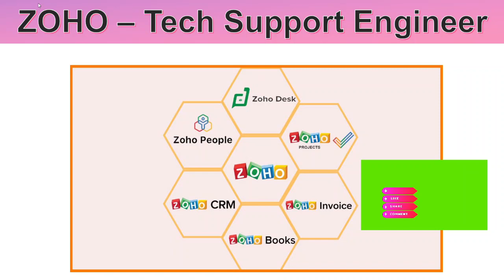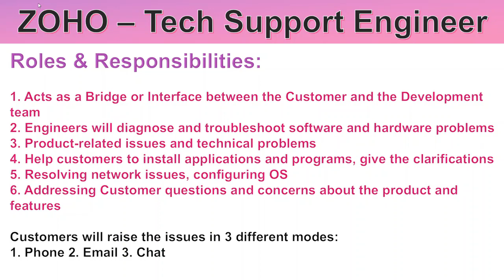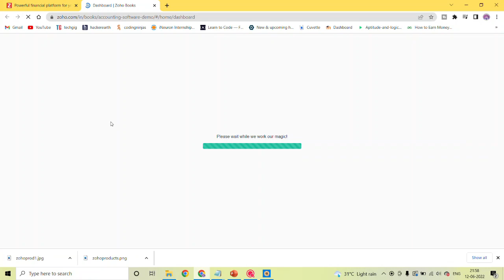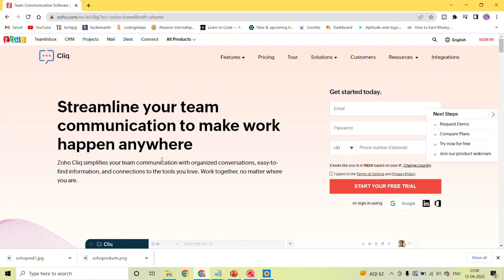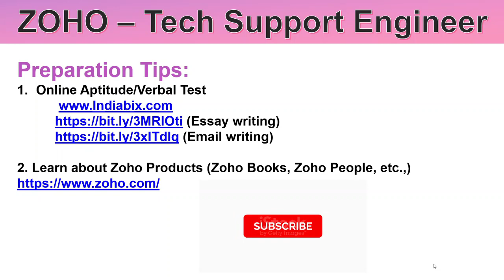ZOHO Recruitment 2022 | Technical Support Engineer | ZOHO Off campus drive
Timestamp:
0:00 : Introduction
0:41 : Technical support Engineer - Roles & Responsibilities
2:05 : Eligibility
2:56 : Selection Process
6:13 : Preparation Tips

Zoho - Technical support Engineer (Roles/Responsibilities)
Bridge/Interface between the customer and development team
Engineers will diagnose and troubleshoot software and hardware problems
Product related issues and technical problems
help customers to install applicaitons and program, give the clarifications
resolving network issues, configurating os
addressing customer questions and concerns about the product and features

Eligibility:
Freshers from any Degree/Any Stream (Preferably 2022 batch)
Excellent in written and spoken English
Flexible to work Night Shifts & relocate
Keen to learn new Technologies
Interested in Accounting & Finance

Interview/Test Preparation Link:
1.Online Aptitude/Verbal Test

2. Learn about Zoho Products (Zoho Books, Zoho People, etc.,)